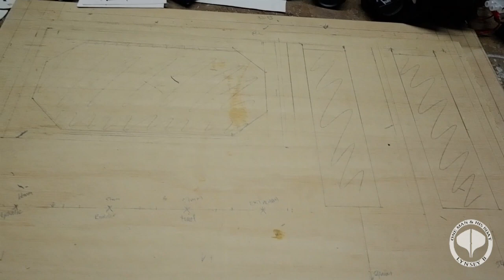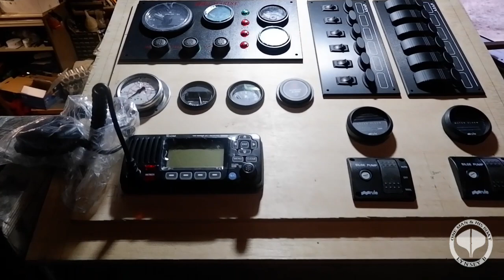Full control Episode 81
This week's vlog, is one I've been looking forward to for a while.
In this vlog, we are. Figuring out where exactly where all the bit's of tech we have, is going to fit on the Control panel.
Measuring, cutting and prepping for the top coat, and the best bit!. putting it altogether, AND on the steering console, to see what it's all going to look like.

We hope you all enjoy this vlog.

Tune in next week, for a little something different, and  something we are VERY proud of.

All the best OMAHB